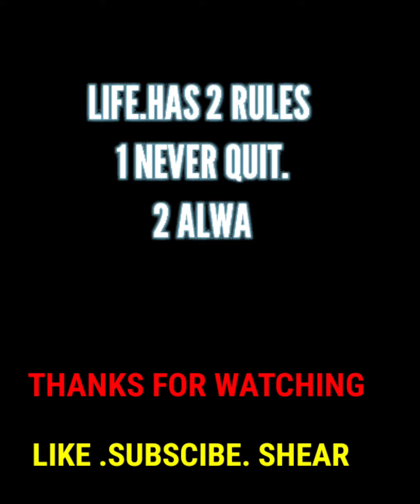Shoulder workout at gym ! Fitness Lovers ! Patna gym ! Fitindia ! Gym Lovers.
Shoulder workout at hrxgoldgym patna .

wireless mic .

Edit  By .rbo creation.
Chennal Host ,Roushan kumar .
Conteat by roushan kumar

THANKS TO MY .YOUTUBE FEMLY

PIC CREDIT.  PIXABAY
PIC CREDIT. GOOGLE,

subscibe